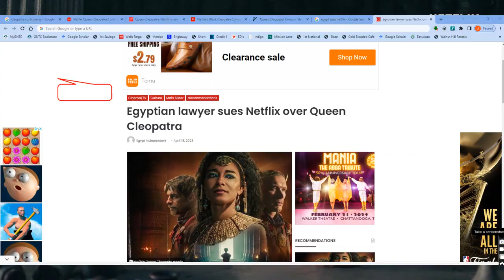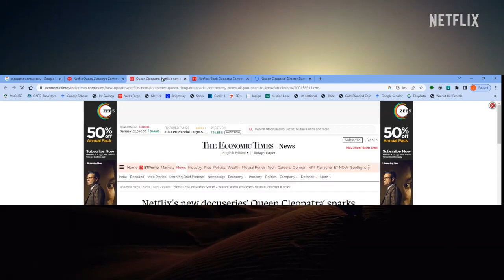Cleopatra: The Hubris of Rewriting History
The biographical series chronicling the life of the powerful and enigmatic queen of ancient Egypt has been the subject of much debate and controversy. This gripping show has been a hot topic in conversations about the misrepresentation of historical facts and the cast's accuracy.